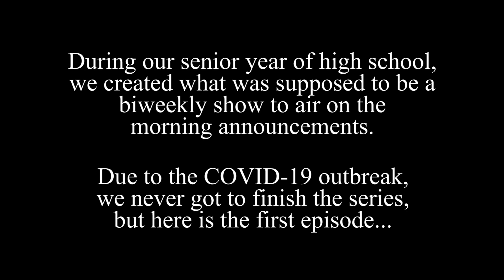Morning Talk - Episode 1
The show where we talk in the morning

Starring (from left to right):
Andrew Moyer
Garrett Stearns
Rowan Lichtenwalner
Dylan Roche
Taylor Stearns